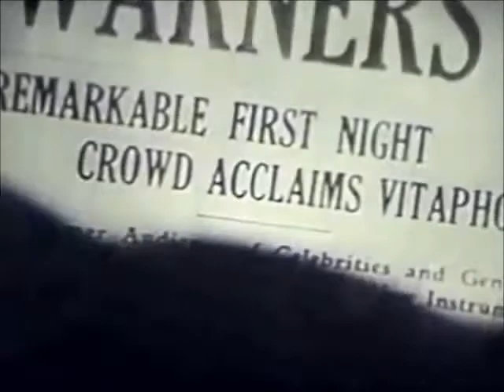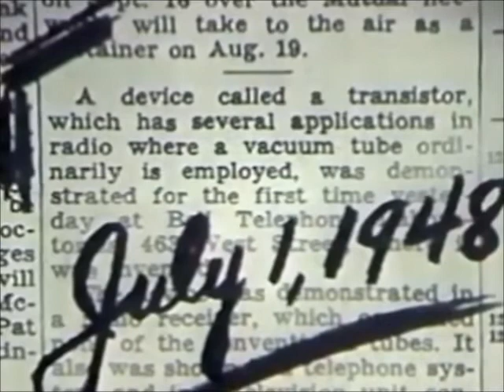Sex Pistol Liar Left Minus Right Audio Channel US Enclosure Company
Sex Pistol   Liar  Left Minus Right Audio Channel   Difference Audio Signal  US Enclosure Company